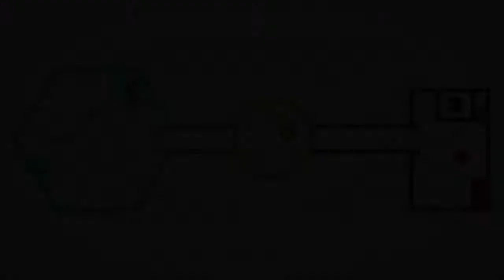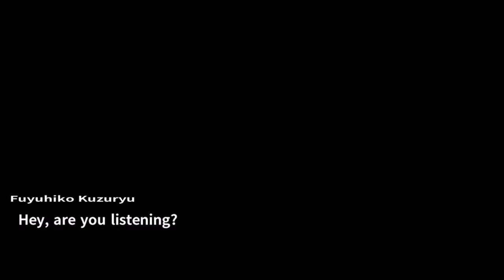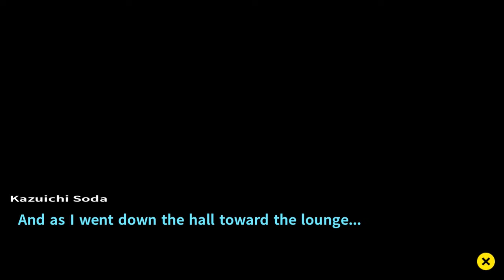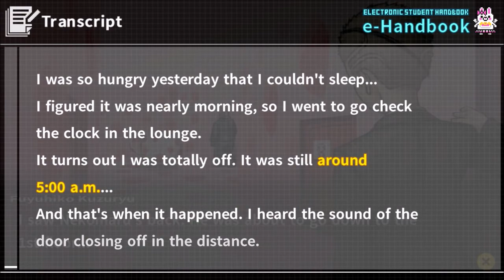DanganRonpa 2 Goodbye Despair(BLIND) Playthrough Ep 45 Made for Destruction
This is my blind playthrough of DanganRonpa 2 Goodbye Despair for Ps4 with live Commentary & Narration.

Hajime Hinata has always dreamed of going to Hope's Peak Academy in hopes of gaining a sucessful life from graduating from such a prestigious school

DanganRonpa, DanganRonpa 2, DanganRonpa 2 blind playthrough, DanganRonpa 2 Goodbye Despair, DanganRonpa 2 playthrough zeiyuga, Zeiyuga101 DanganRonpa 2